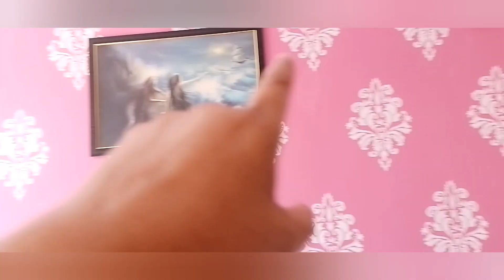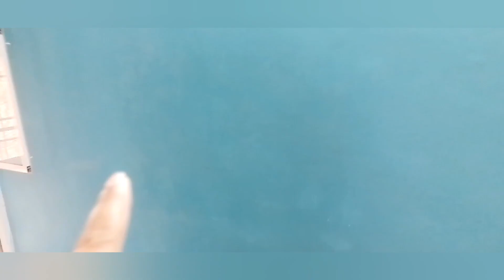My home tour vlog|| मेरा सपनों का घर व्लॉग || My Dream home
my home tour मेरा सपनों का घर

gaziyabad vlogs satya pandey